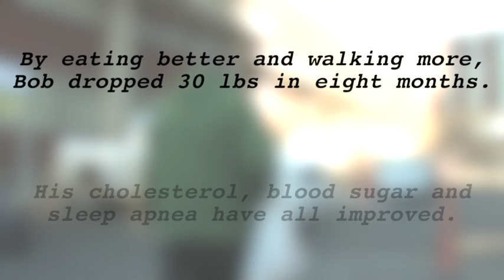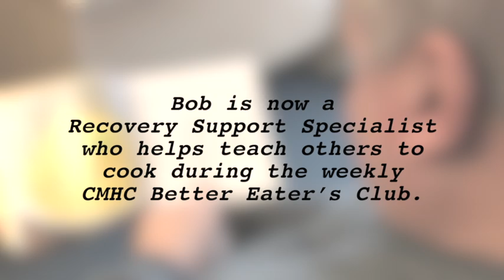Recovery is Cooking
Produced by Lucile Bruce
Filmed by Laki Vazakas & Noah Golden / Edited by Noah Golden

The "Recovery is..." video series is presented by the Connecticut Mental Health Center (CMHC) and made possible by the CMHC Foundation. CMHC is a cooperative endeavor of the State of Connecticut Department of Mental Health & Addiction Services and the Yale University Department of Psychiatry.